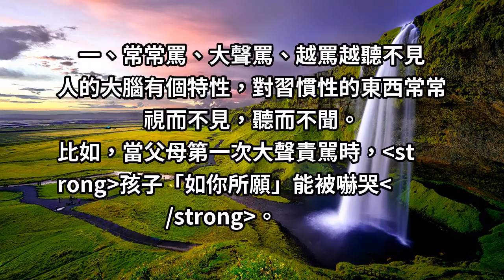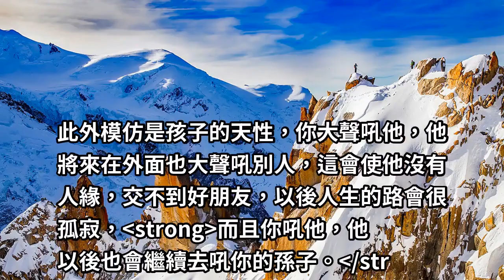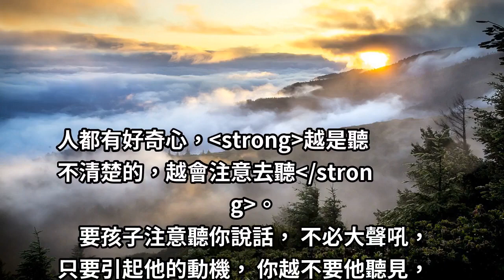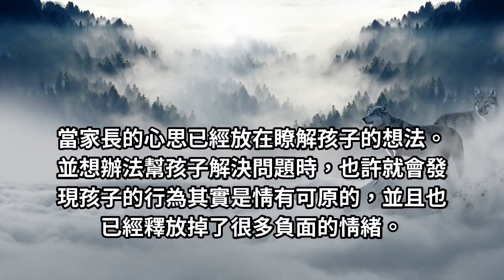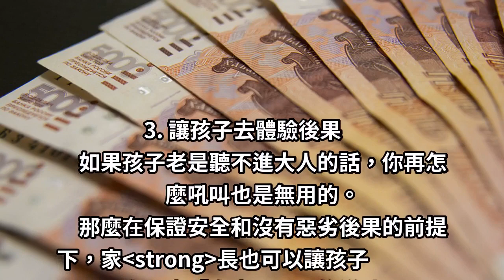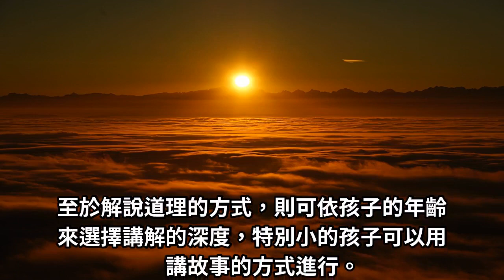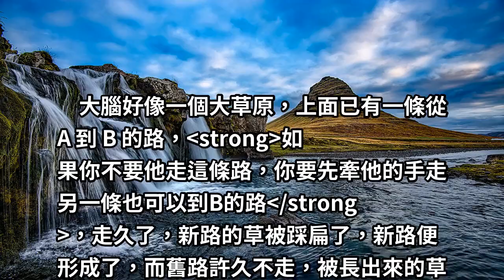你越吼，孩子「越差勁」！管教孩子用「這5招」簡單有效，孩子越來越優秀！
隨著孩子自我意識的成長，大多數的孩子會出現某些任性的行為，尤其是在 2～4 歲最為常見。
當孩子犯了錯誤，父母不要只是吼叫孩子，說教大道理，而是要給孩子另一個選擇。
也就是說，不要只說「不可以」，請指出一條可以的路來給他走。
父母越吼孩子越差勁！用這五招管